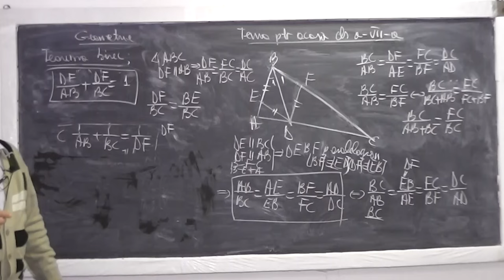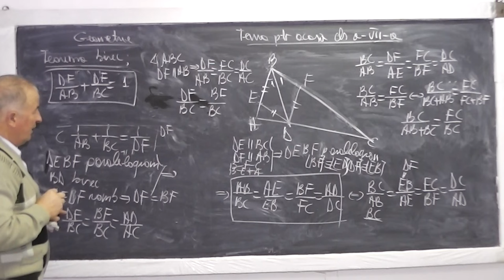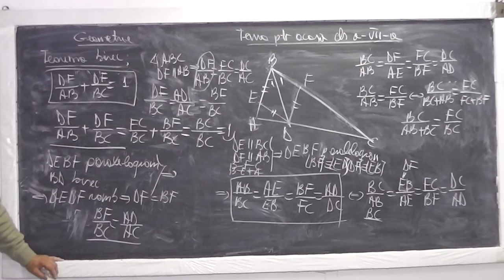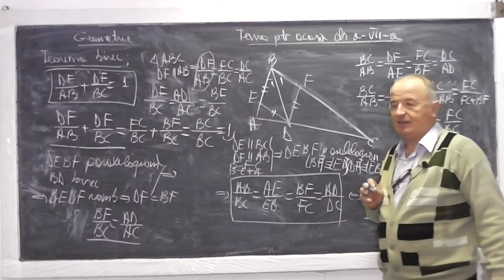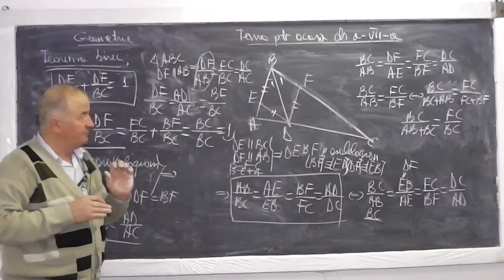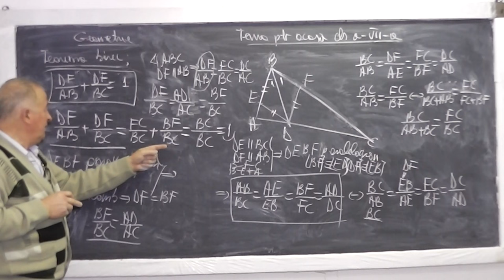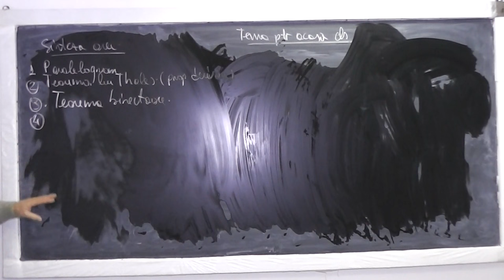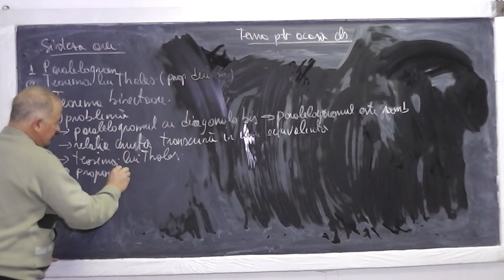2/2 Lectia 763 - Paralelogram Teorema lui Thales Teorema bisectoarei - Tema Clasa 7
Aceste lectii sunt sustinute de voi si daca va sunt utile, as aprecia un Like, Share, Comment - In aceasta lectie de matematica pe care o puteti vedea in direct si pe ne ocupam de tema pentru acasa la clasa a VII-a. Din cuprins: Probleme cu Paralelogram, Teorema lui lui Thales, Teorema bisectoarei, Romb.